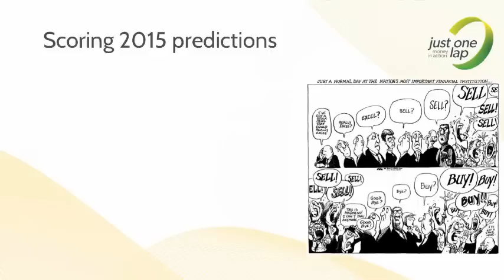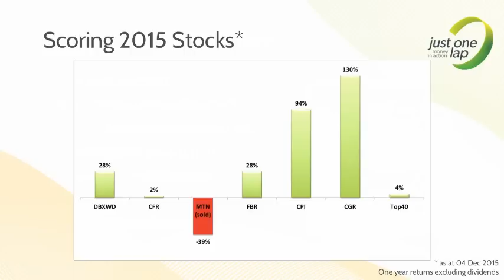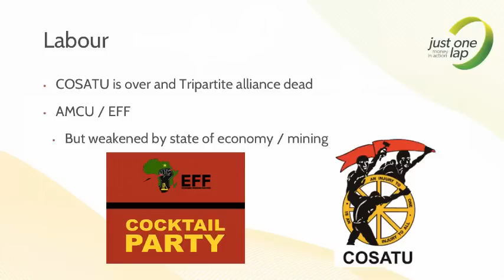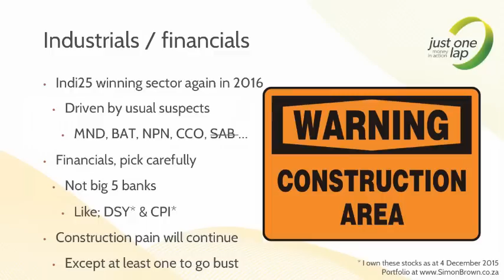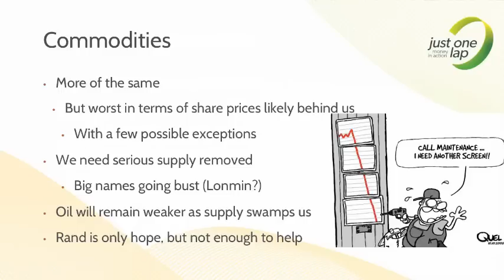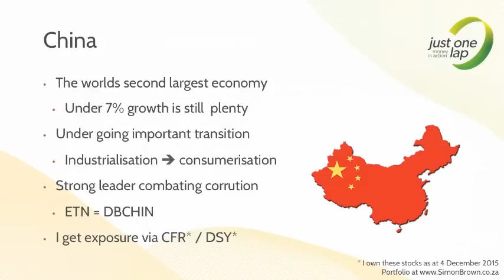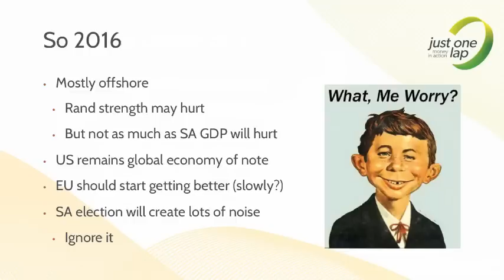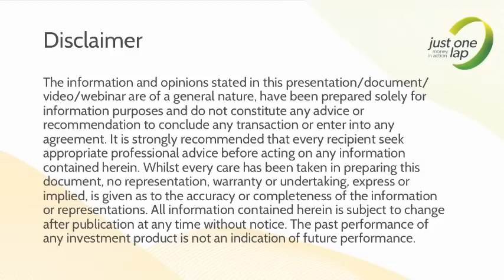Positioning your portfolio for 2016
Every year we end the JSE Power Hour series with a presentation from Simon Brown of Just One Lap in which he looks at his predictions for 2016 and how to position your portfolio accordingly.

Included in this video is;
Reviewing his 2015 predictions
His top stock picks for 2016
The South African economy (GDP growth, drought, recession?)
State of commodities, mining and when to buy them
Elections, unions and Eskom
US, EU and China
Bloodhound
and more